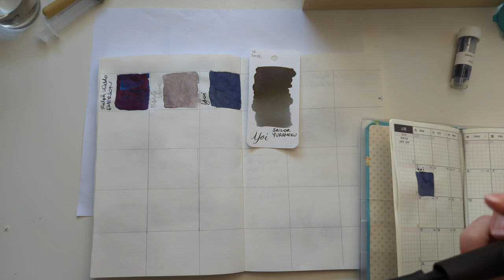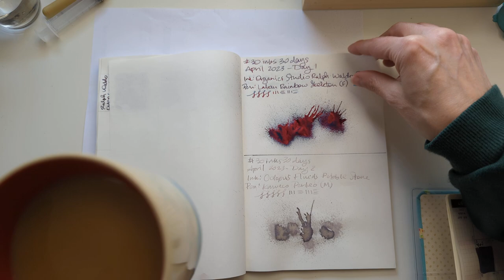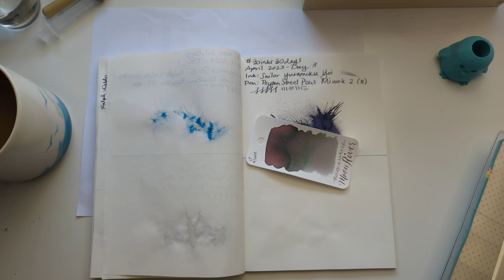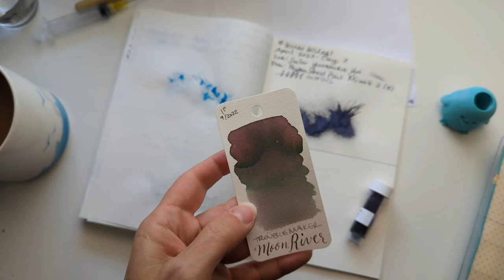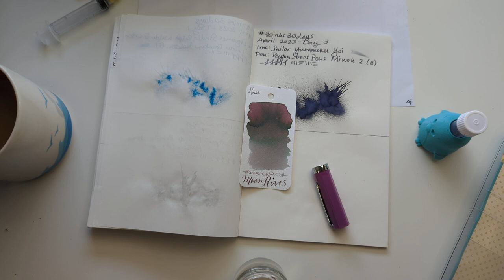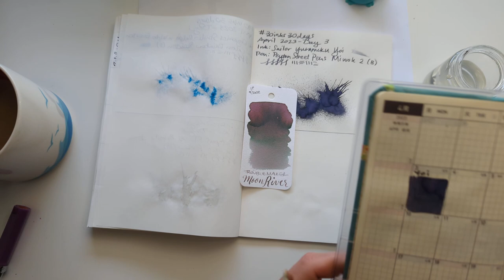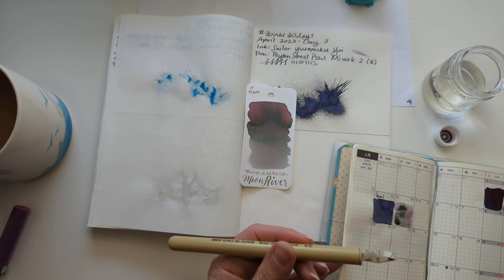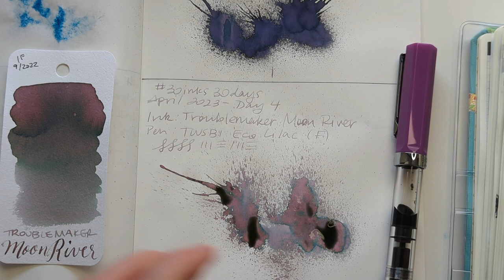30inks30days April 2023, Day 4 - Moon River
Ink: Troublemaker Moon River
Pen: TWSBI Eco Lilac (F)

Check out other people also doing